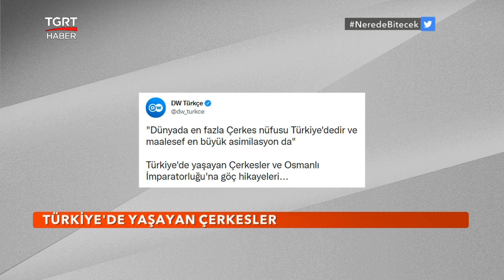Türkiye'de Yaşayan Çerkesler İçin Asimilasyon Yalanı - Cem Küçük ve Aslı Hünel ile Günaydın Türkiye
Alman Deutsche Welle Türkiye karşıtı haberlerine devam ediyor. Sık sık Türkiye karşıtlığı ile gündeme gelen Deutsche Welle bu kez de Çerkesler üzerinden Türkiye'yi hedef aldı ve algı operasyonu yaptı.  DW Türkçe'de yayımlanan haberde, Türkiye'de Çerkeslere karşı asimilasyon uygulandığını iddia etti.